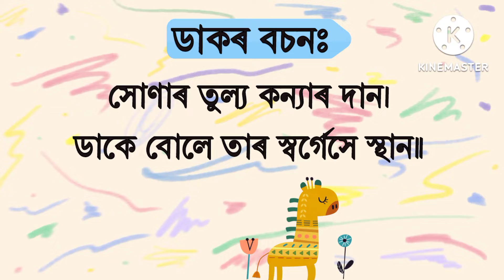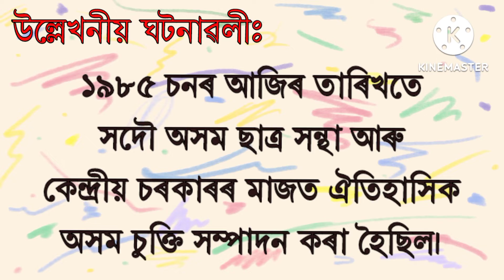আজি দিনটোৰ তাৎপৰ্য | Significance of The Day| ১৫ আগষ্ট ২০২২ | Importance of The Day | 15th Aug 2022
আজি দিনটোৰ তাৎপৰ্য | ১৫ আগষ্ট ২০২২

✿ আজি ইংৰাজী ২০২২ চনৰ আগষ্ট মাহৰ ১৫ তাৰিখ।
✿ অসমীয়া লেখেৰে ১৪২৯ ভাস্কৰাব্দৰ ২৯ শাওণ।
✿ আজি সোমবাৰ।

❂ আজিৰ বৰ্ণ “স”

❂ সাঁথৰঃ
অসম দেশৰ বিষম কথা,
কি গছৰ পাত গোটা
উত্তৰঃ পিয়াজ

❂ ডাকৰ বচনঃ
সোণাৰ তুল্য কন্যাৰ দান।
ডাকে বোলে তাৰ স্বৰ্গেসে স্থান॥

সিদ্ধি নহ’লে কাম এৰি দিয়া চঞ্চল মানুহৰ ৰীতি।
            - সত্যনাথ বৰা

❂ উল্লেখনীয় ঘটনাঃ
✿ ১৯৮৫ চনৰ আজিৰ তাৰিখতে সদৌ অসম ছাত্ৰ সন্থা আৰু কেন্দ্ৰীয় চৰকাৰৰ মাজত ঐতিহাসিক অসম চুক্তি সম্পাদন কৰা হৈছিল।
✿ ১৭৬৯ চনৰ আজিৰ তাৰিখতে ফ্ৰান্সৰ সম্ৰাট নেপোলিয়ন বোনাপাৰ্টৰ জন্ম হৈছিল।
✿ ১৯৪৭ চনৰ আজিৰ তাৰিখতে পদ্মশ্ৰী বঁটা প্ৰাপ্ত ভাৰতীয় অভিনেত্ৰী ৰাখীৰ জন্ম হৈছিল।

❂ আজি ভাৰতৰ স্বাধীনতা দিৱস

ধন্যবাদ!